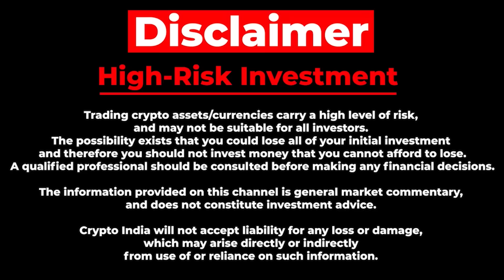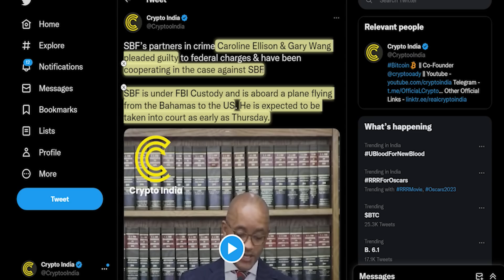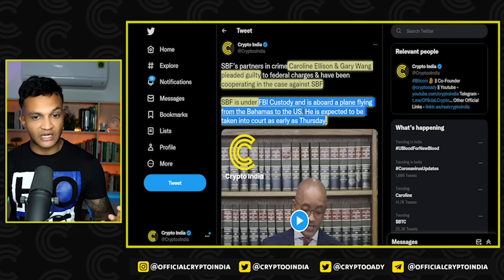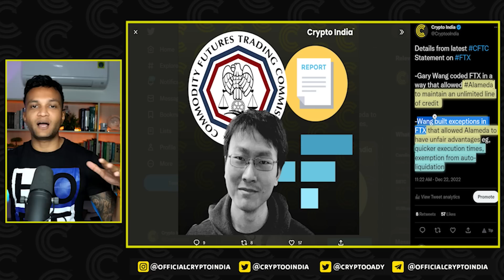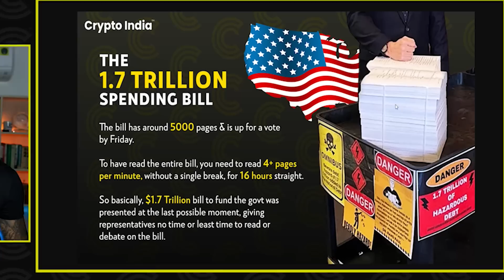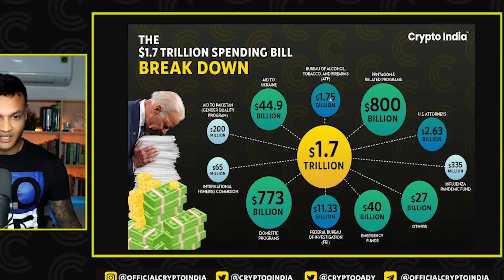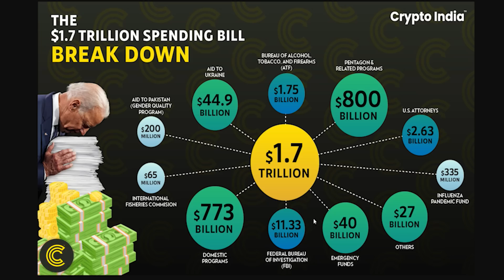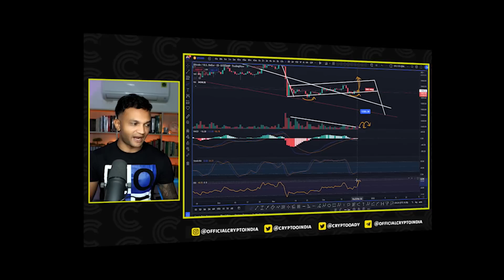SBF IN FBI CUSTODY || $1.7 TRILLION BILL WILL START CRYPTO RALLY ?